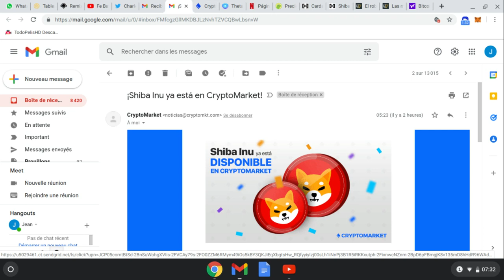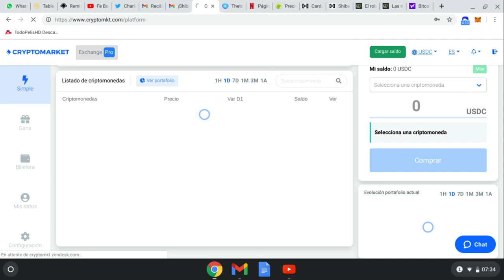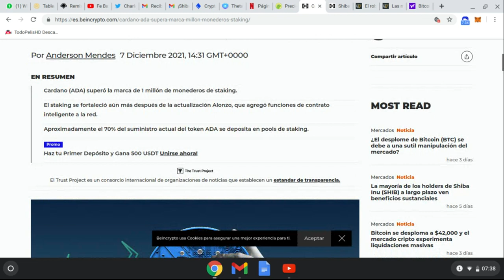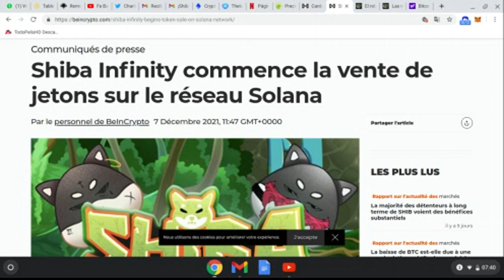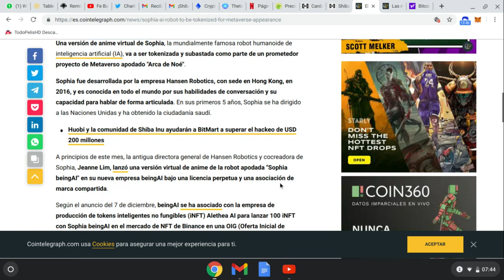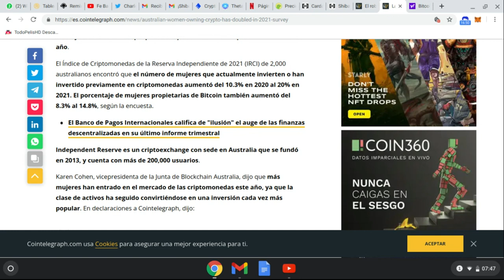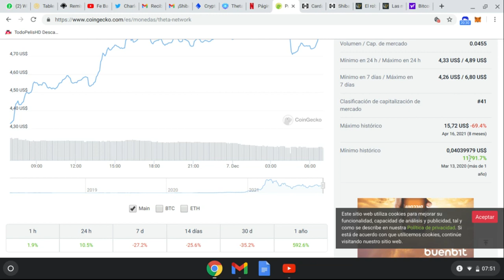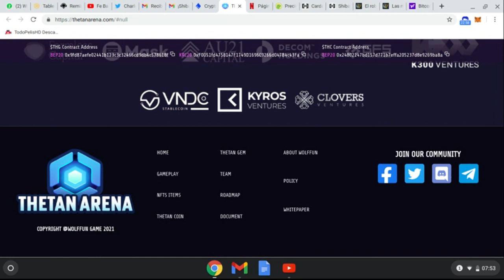Shiba Rive Chili, Shiba gen game li, bitcoin rebondi, Cardano saw panse? ect...